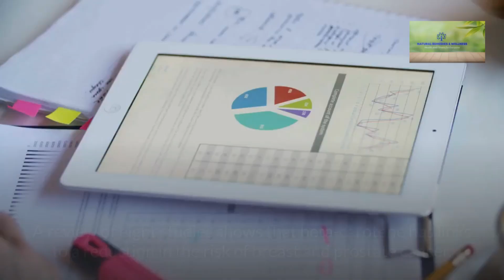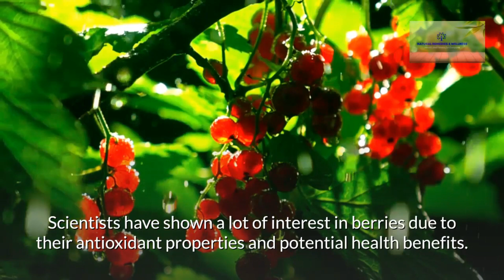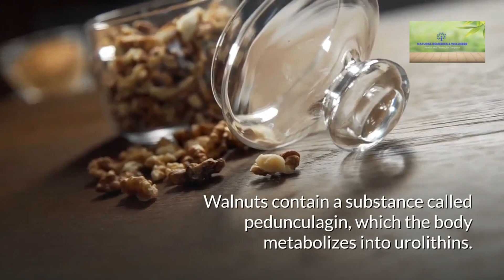Foods to Fight Cancer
If early signs of cancer can be diagnosed or detected, then, this can be prevented. One best way is to eat natural foods which are medically tested to stop spreading cancerous cells. Please continue viewing on this video to learn more.